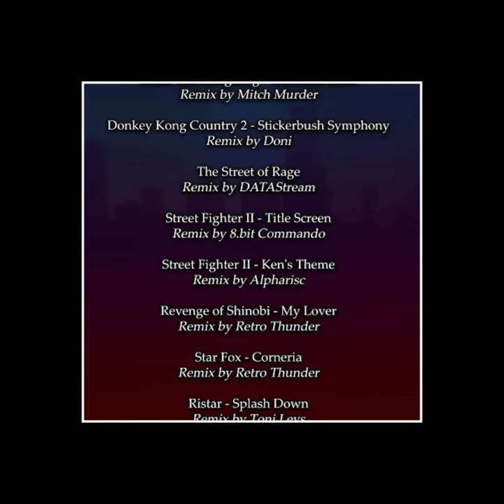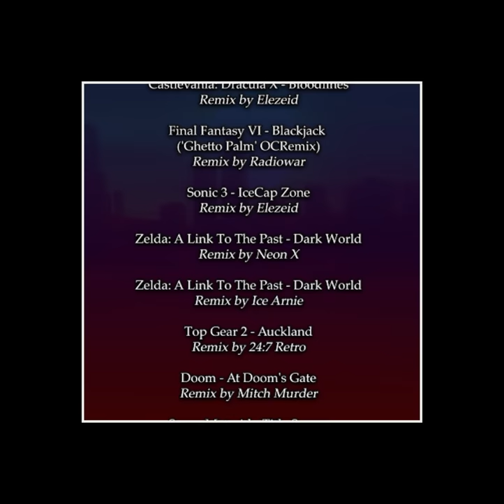16-Bit Wave Trilogy • Super Nintendo & Sega Genesis RetroWave Mix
At last, here is the compiled trilogy, with a few extras.
Be sure to check out the producers of the tracks!

- 16-Bit Wave -
0:00:00 • Top Gear - Las vegas (Plasma3Music Remix)
0:06:06 • Street Fighter II - Guile's Theme (Mitch Murder Remix)
0:08:55 • Columns III - Column Dive (Amphobius Remix)
0:10:50 • Sonic 3 - Hydrocity Zone Act 2 (CobaltBW Remaster)
0:12:34 • Sonic CD - Stardust Speedway (Tudd Remix)
0:14:27 • Super Hang On - Outride a Crisis (Mitch Murder Remix)
0:19:08 • F-Zero - Mute City (Mitch Murder Remix)
0:22:05 • Space Harrier (Mitch Murder Remix)
0:26:26 • OutRun - Passing Breeze (Richard Jacques Euro Remix)
0:33:39 • OutRun - Splash Wave (Plasma3Music Remix)

- Intelude 1 -
0:38:08 • Mitch Murder - Downtime

- 16-Bit Wave 2 -
0:39:42 • Star Fox - Mission Complete (WARD-IZ Remix)
0:41:30 • Sonic The Hedgehog - Greenhill Zone (Mitch Murder Remix)
0:43:28 • Donkey Kong Country 2 - Stickerbush Symphony (Doni Remix)
0:48:22 • The Street of Rage (DATAStream Remix)
0:53:08 • Street Fighter II - Title Screen (8.bit Commando Remix)
0:53:37 • Street Fighter II - Ken's Theme (Alpharisc Remix)
0:57:55 • Revenge of Shinobi - My Lover (Retro Thunder Remix)
1:02:00 • Star Fox - Corneria (Retro Thunder Remix)
1:05:03 • Ristar - Splash Down (Toni Leys Remix)
1:08:06 • Super Mario Kart - Mario Circuit (Harumi Makoto Recreation)
1:10:26 • Donkey Kong Country 2 - Forest Interlude (Harumi Makoto Remix)
1:14:38 • Sonic The Hedgehog - Marble Zone (Plasma3Music Remix)

- Interlude 2 -
1:18:40 • Mitch Murder - Beach Interlude

- 16-Bit Wave 3 -
1:22:31 • Super Mario World - Overworld Theme (Neon X Remix)
1:25:18 • Castlevania: Dracula X - Bloodlines (Elezeid Remix)
1:28:50 • Final Fantasy VI - Blackjack (Radiowar 'Ghetto Palm' OCRemix)
1:33:51 • Sonic 3 - IceCap Zone (Elezeid Remix)
1:36:15 • Zelda: A Link To The Past - Dark World (Neon X Remix)
1:39:40 • Zelda: A Link To The Past - Dark World (Ice Arnie Remix)
1:43:12 • Top Gear 2 - Auckland (24:7 Retro Remix)
1:46:15 • Doom - At Doom's Gate (Mitch Murder Remix)
1:49:40 • Super Metroid - Title Screen (Quinn Michael Remix)
1:50:46 • Super Metroid - Lower Maridia (SlashBib Remix)
1:53:40 • Sonic 3 & Knuckles - Special Stage (Tremendouz Remix)
1:56:07 • Sunset Riders - The Beautiful Setting Sun (Dj Mystix 'Bleeding Guns' OCRemix)
1:59:59 • Donkey Kong Country - Aquatic Ambience (JGS Music Remix)
2:04:05 • OSC - Golden Axe vs. Streets of Rage
2:08:21 • Super Mario World - Castle Theme (Neon X Remix)
2:12:16 • OSC - Street Fighter II - Balrog's Theme